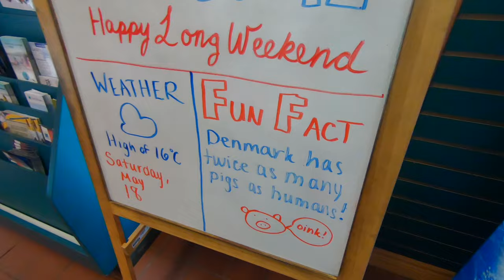Earl Rowe Camping 2019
Our annual Victoria day weekend at Earl Rowe PP.